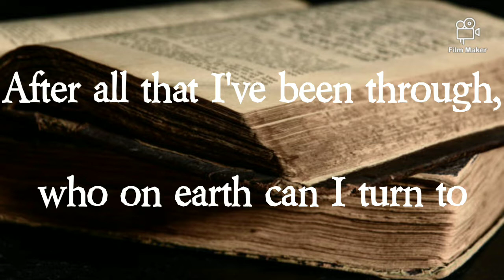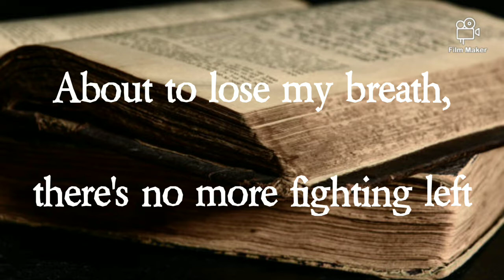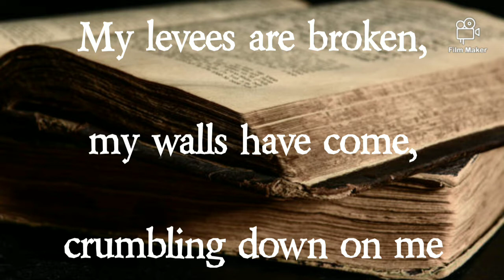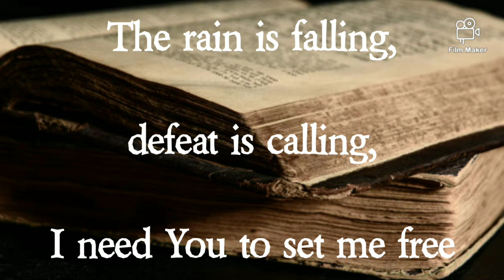I Look To You | Whitney Houston | Lyrics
These are the lyrics to 'I Look To You' by Whitney Houston.